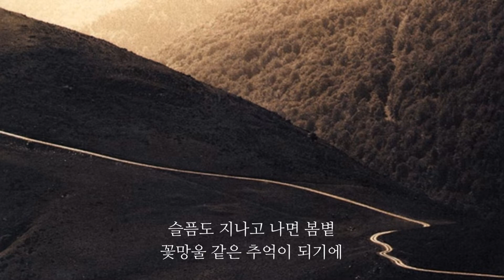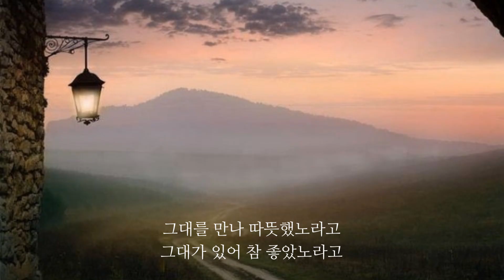슬픔도 지나고 나면 - 이문세(2014)|Lyrics 🌴🥂🎧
🍀슬픔도 지나고 나면

어디쯤 와있는 걸까
가던 길 뒤돌아 본다
저 멀리 두고 온 기억들이
나의 가슴에 말을 걸어 온다
그토록 아파 하고도
마음이 서성이는 건
슬픔도 지나고 나면 봄볕
꽃망울 같은 추억이 되기에
서글퍼도 그대가 있어
눈부신 시간을 살았지
오래전 내 그리움에게
가만히 안부를 묻는다

서러워도 그대가 있어
다시 내게 불어온 바람
잘지낸다는 대답이려나
흐느끼는 내 어깨 위에
한참을 머물다 간다
또다시 내 곁에 와줄까
봄처럼 찬란한 그 시절
가난한 내 마음속에도
가득히 머물러 주기를
저멀리 두고 온 기억들이
그대를 만나 따뜻했노라고
그대가 있어 참 좋았노라고